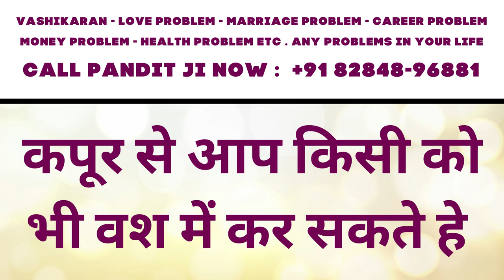सोते वक्त 101 बार नाम लो सुबह वही आपके बिना रह नहीं पायेगी